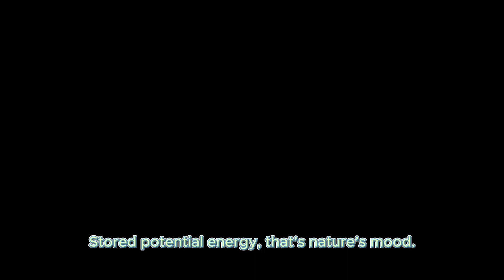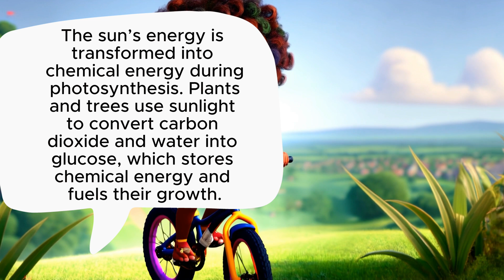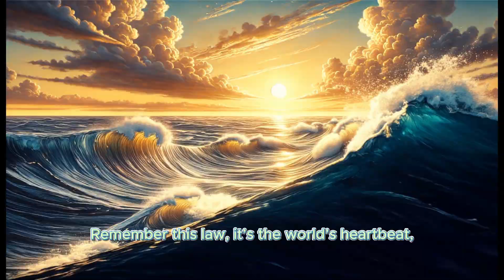Transformation of Energy Song - Music Video for Kids!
🌟 Discover the Magic of Energy! 🌟

Get ready to bounce, clap, and sing along with this fun and educational song about the Law of Conservation of Energy! 🎶 Learn how energy can’t be created or destroyed—it just changes forms, from motion to heat, light, and sound! 🔥⚡💡

From rolling toy cars 🚗 to glowing light bulbs 💡, and even fireworks 🎆, this catchy tune will have you understanding energy transformations in no time! Perfect for curious kids, science lovers, and anyone who loves learning through music. 🎤✨

Fill out the form (link below) for a special shout-out in our next video, or if you have some ideas for what you want to see next! 🎉👇"